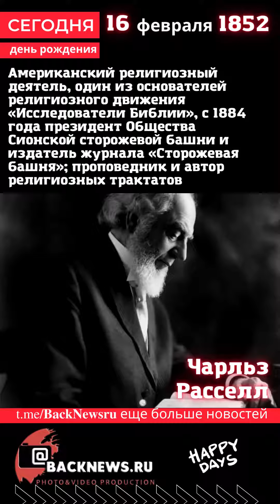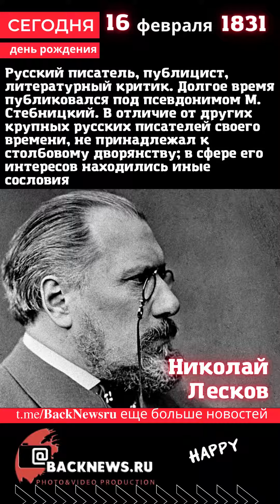Сегодня, 16 февраля сборник весь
Куда пойти с друзьями, с девушкой, с детьми.

Фотограф для любых проектов(свадьба, дети)